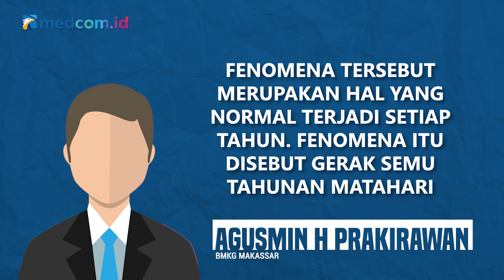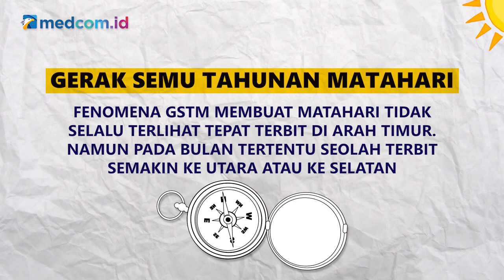[Ceki-ceki] Matahari di Sulawesi Selatan Terbit di Utara? Cek Faktanya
Beredar sebuah video di aplikasi berbagi pesan Whatsapp dengan narasi bahwa matahari terlihat terbit di sebelah utara di Madrasah Aliyah Negeri (MAN) Jeneponto, Sulawesi Selatan pada 17 Juni 2021.

Dalam video tersebut, seorang pria memperlihatkan letak matahari yang disebutkan dari sebelah utara. Ia menyebut kejadian tersebut terjadi sekitar pukul 08.00 WITA. Simak faktanya berikut ini!